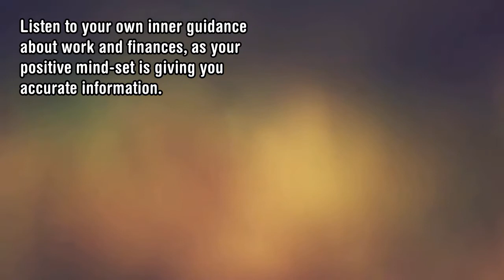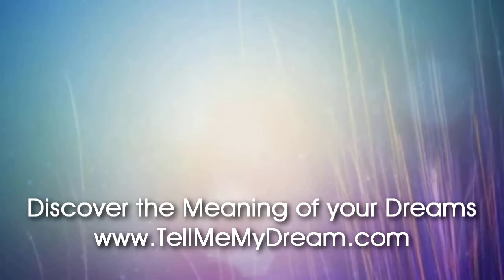Number Meaning 282 - Quick Angelic Numerology Reading for Number 282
Number Meaning 282 - Quick Angelic Numerology Reading for Number 282 Angel numbers work in accordance with the tenets of numerology, which upholds the notion that each number is connected to a certain vibrational energy or frequency that encompasses meaning beyond its sheer numeric value.
Angel numbers work in accordance with the tenets of numerology, which upholds the notion that each number is connected to a certain vibrational energy or frequency that encompasses meaning beyond its sheer numeric value.